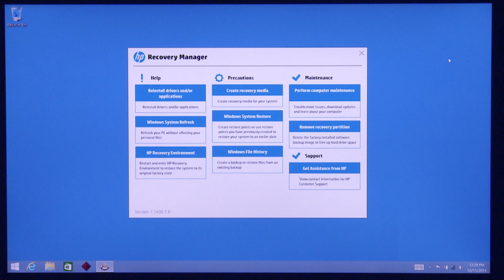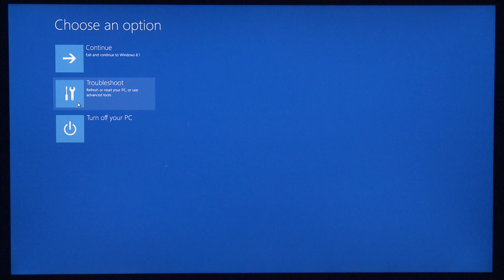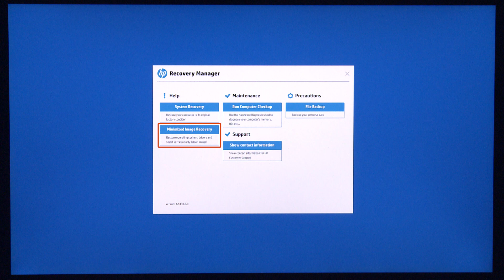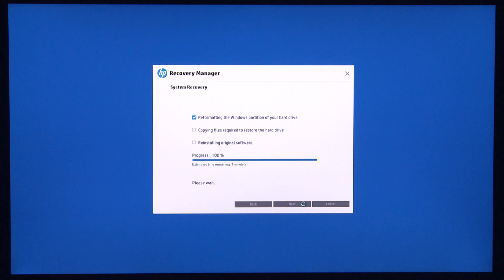Performing an HP System Recovery on HP Notebooks 2014 and Newer in Windows 8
Learn how to perform an HP system recovery on HP Notebooks 2014 and newer with Windows 8.

More support options for your computing device are available at hp.com/support.